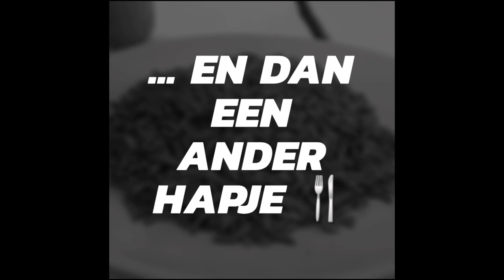INSECTEN ETEN CHALLENGE! CHECK THESE MEGA INSECTS!!! GoldenchildBeau 10 weeks of No Fear!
Dit is alweer de 4e opdracht van het project No Fear! In deze aflevering eten we eens wat anders dan normaal.

Deze opdracht is NIET door een bedrijf gesponsord, ze zijn allemaal aangeschreven door de sponsormanager Ralf van Laar, maar hij heeft van geen 1 bedrijf respons gekregen?!

Daarom heeft Ralf van Laar dit uit eigen zak betaald voor Beau, zodat haar opdracht toch door kon gaan.

Wij betreuren het dat geen enkele webshop de moeite genomen heeft fatsoenlijk terug te antwoorden. Ralf is een kei in zijn vak (sponsormanager) en dit lag dan ook niet aan hem.

Blijf kijken, want volgende week VRIJDAG volgt opdracht 5!

Liefs, Beau-ann.